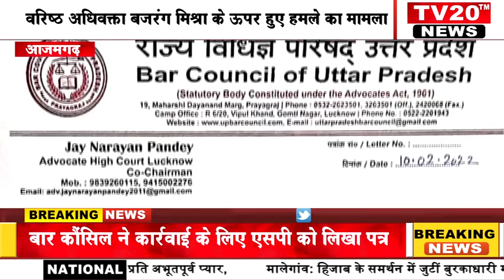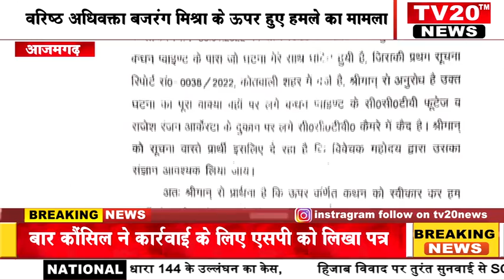TV20 NEWS पर 11 /02/2022 की दिन भर की अपने शहर की तमाम खबरे देखें सरपट अंदाज में.